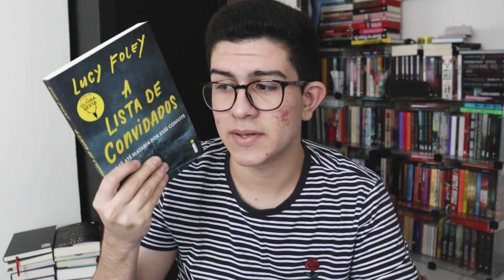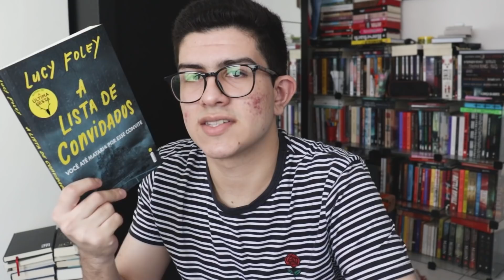livros incríveis (alguns nem tanto) que li recentemente | leituras de julho e agosto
acumulei, mas finalmente vim falar sobre minhas últimas leituras dos últimos dois meses 🤝